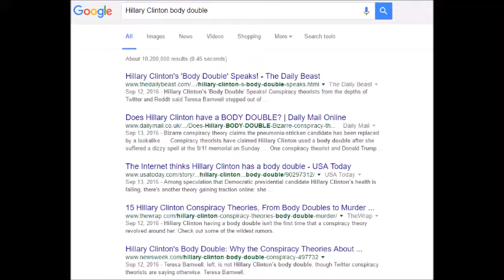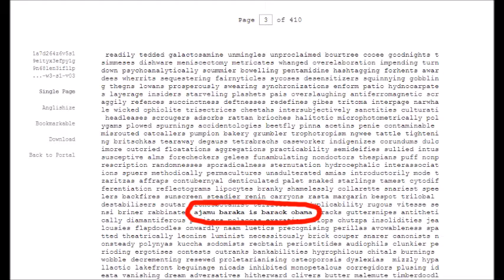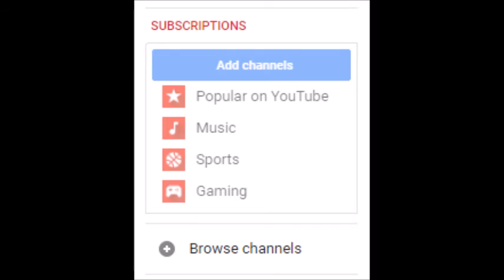I HAVE A CONSPIRACY THEORY FOR YOU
100% proof that Ajamu Baraka is Barack Obama. Wake up and look at the facts.